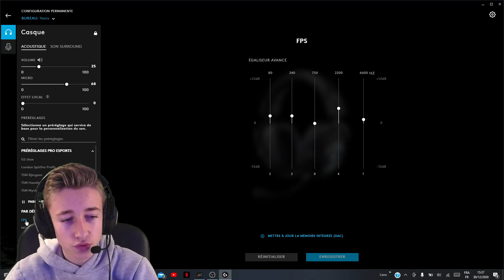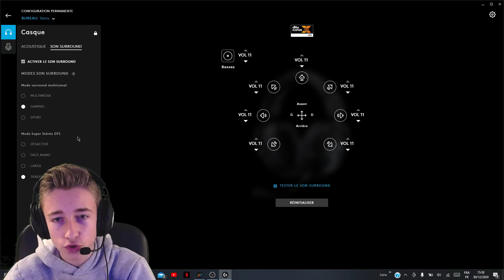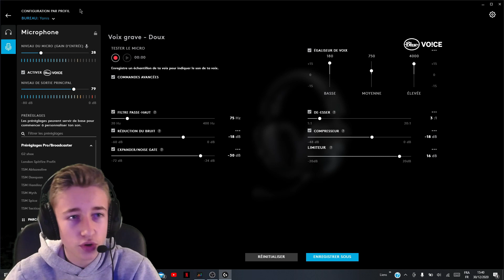PACK OPENING - PRÉSENTATION LOGITECH G PRO X [Casque Gaming Surround 7.1]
📌 Lache un like 👍👍👍 !!!
📌 Commente (Je lis tous les commentaires 😉) !

On se retrouve pour une nouvelle vidéo 🎥  je vais faire le pack opening, la présentation, et donner mon avis sur le casque gamer Logitech G PRO X !!! Le casque de Squeezie !

📋Sommaire :
0:00 Pack Opening (Abonne-toi 😉)
2:12 Plan de coupe (Abonne-toi 😉)
4:51 Présentations Logiciel Logitech G HUB (Abonne-toi 😉)
7:43 Caractéristiques (Abonne-toi 😉)
8:33 Avis (Abonne-toi 😉)
9:21 Outro (Abonne-toi 😉)

Caractéristiques :
Longueur: 138 mm
Largeur: 94 mm
Hauteur: 195 mm
Poids (sans câble): 320 g
Longueur du câble PC: 2 m
Longueur du câble pour téléphone portable: 1,5 m
Séparateur pour PC: 120 mm
Transducteur: maillage hybride PRO-G 50 mm
Aimant: néodyme
Réponse en fréquence: 20 Hz – 20 kHz
Impédance: 35 ohms
Sensibilité: 91,7 dB SPL @ 1 mW & 1 cm
Partie extensible de l'arceau: Aluminium
Bandeau: Acier
Écouteurs et coussinets: Similicuir avec mousse à mémoire de forme
Oreillettes supplémentaires: Tissu avec mousse à mémoire de forme
Diagramme directionnel du microphone: cardioïde (unidirectionnel)
Type: Condensateur électret
Taille: 6 mm
Réponse en fréquence: 100 Hz-10 KHz